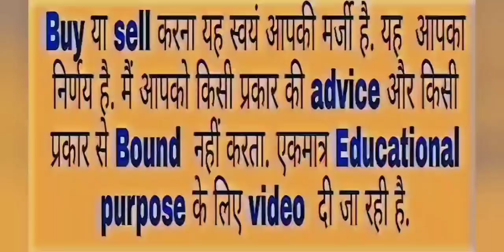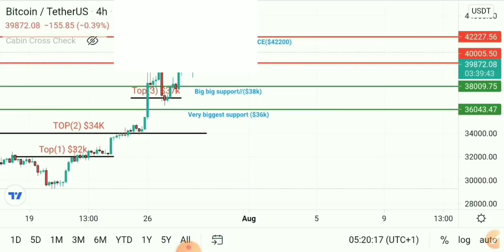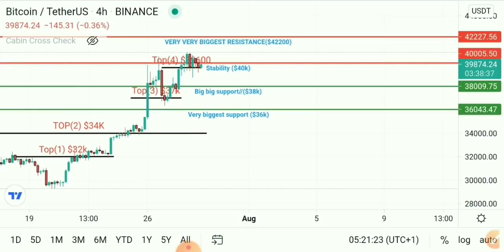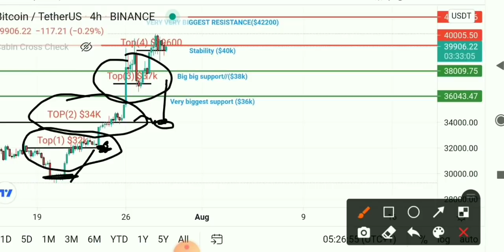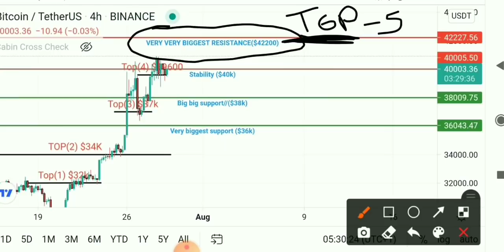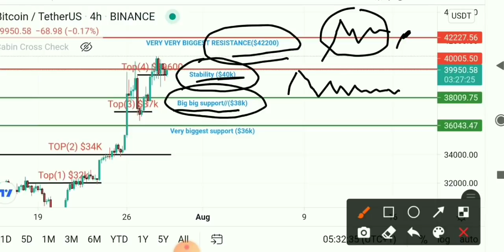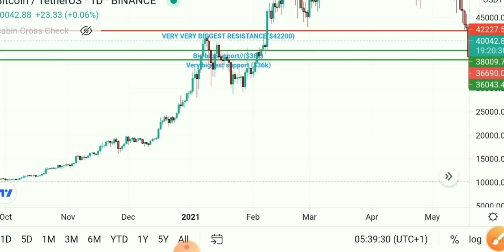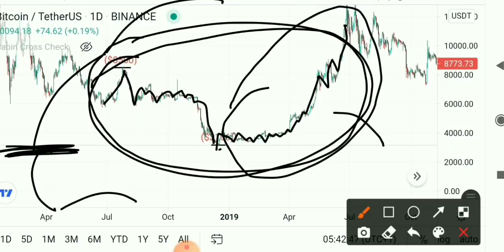Digvijay Singh Choudhary